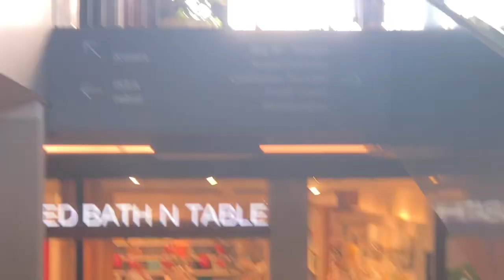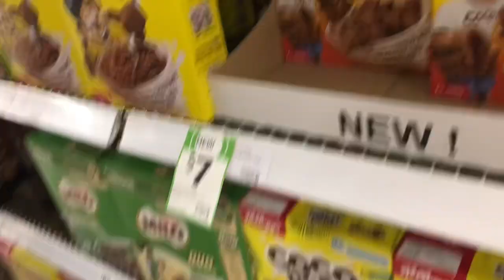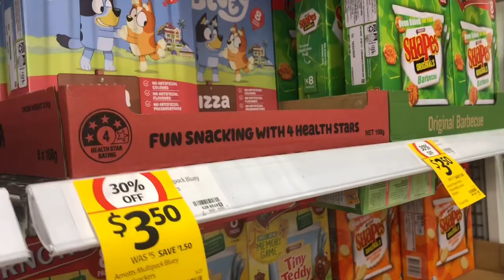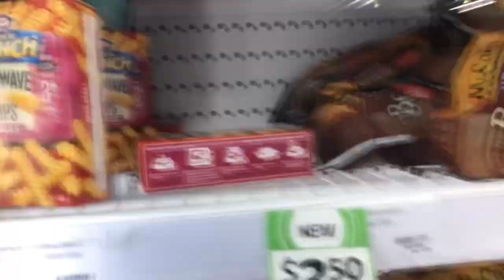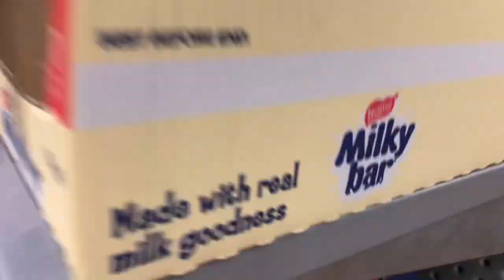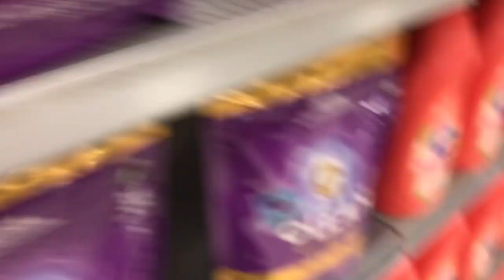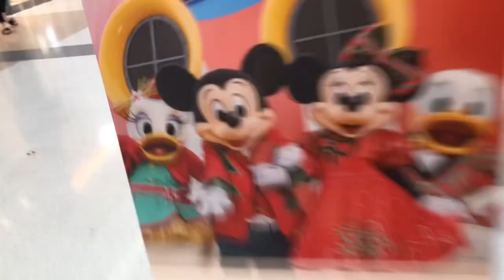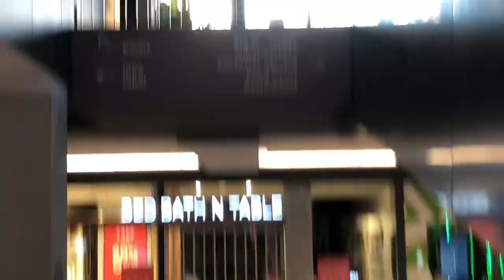Going to the shops part 7